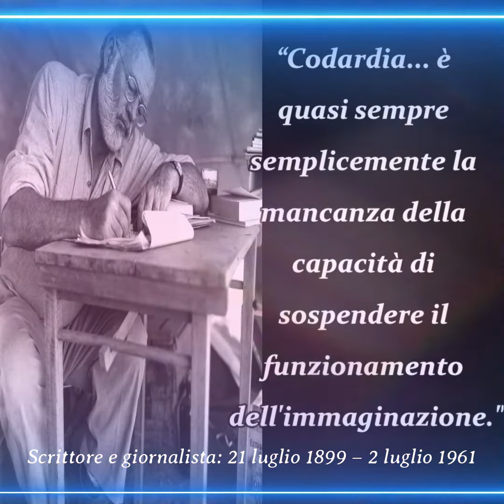10 delle frasi più belle di Ernest Hemingway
Ernest Miller Hemingway (Oak Park, 21 luglio 1899 – Ketchum, 2 luglio 1961) è stato uno scrittore e giornalista statunitense. Fu autore di romanzi e di racconti.

Benvenuti nel Labirinto dei Pensieri. Questo canale è dedicato all'esplorazione del mondo dei libri, della storia e dei pensieri. Sono qui per condividere con voi storie affascinanti, scoperte storiche e riflessioni profonde.